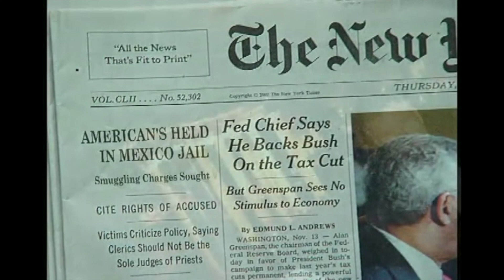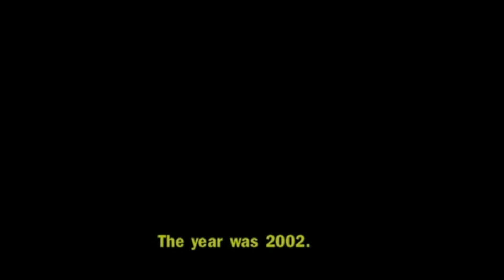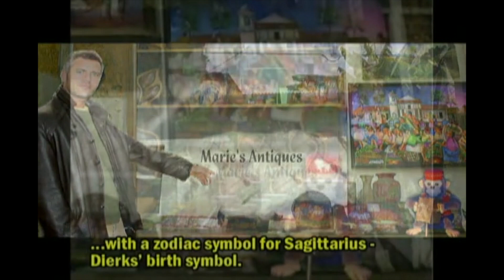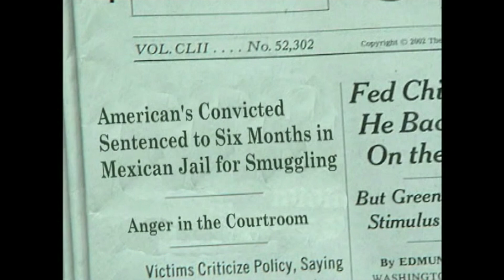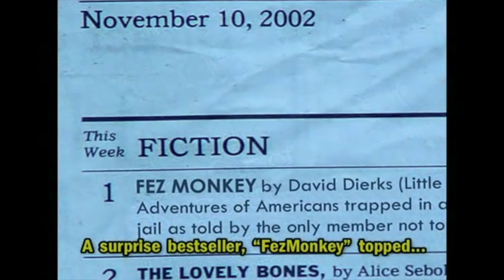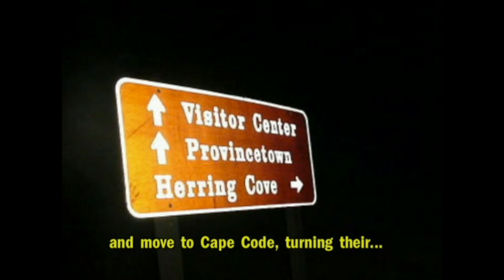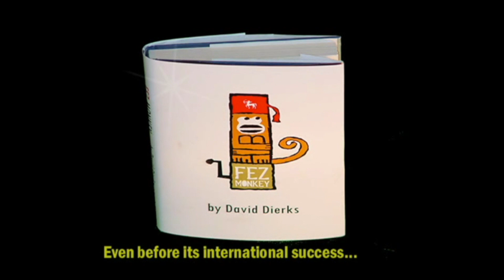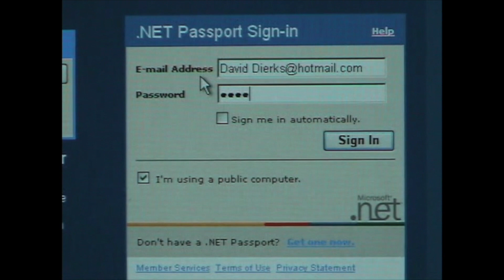Fez Monkey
Tribute to David DIerks